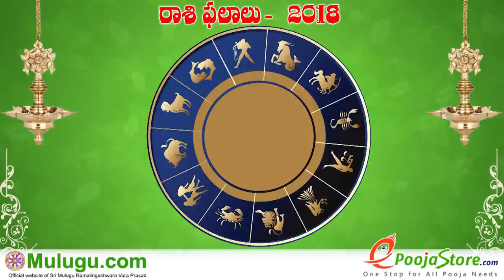Mithuna Rasi (Gemini Horoscope) మిధున రాశి - September 23rd - September 29th Vaara Phalalu 2018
Mithuna Rasi (Gemini Horoscope) మిధున రాశి - September 23rd - September 29th Vaara Phalalu 2018, Mithuna Rasi (Gemini Horoscope) మిధున రాశి, Weekly Rasi Phalalu 2018 , శ్రీ ములుగు రామలింగేశ్వర వర ప్రసాదు సిద్దాంతి , Sri Mulugu Ramalingeswara Vara Prasadu Siddanthi